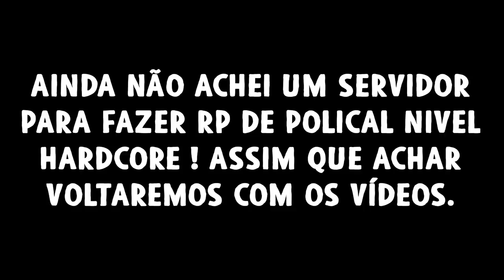MANDEI PASSAR ESSE PAPAI NOEL FOLGADO! - GTA V RP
Rede social!